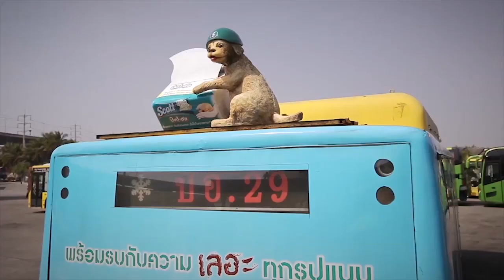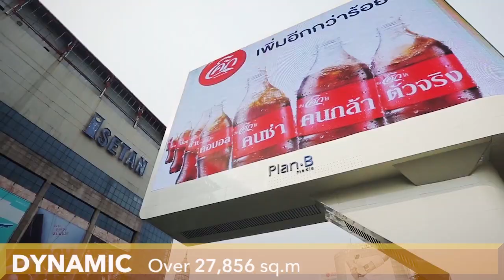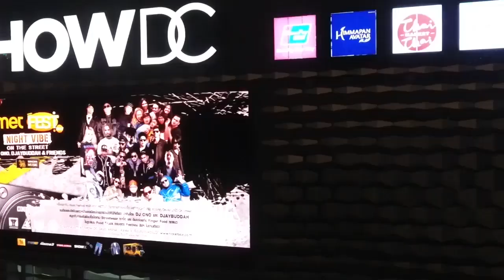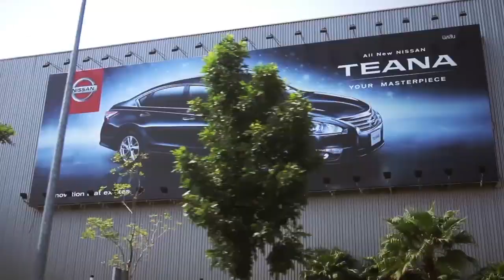Plan B Media Company Profile